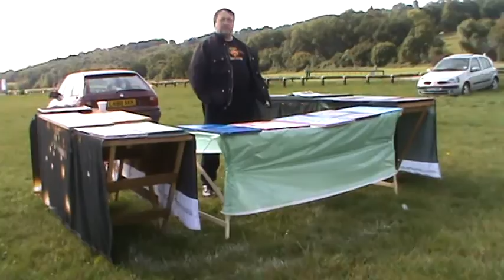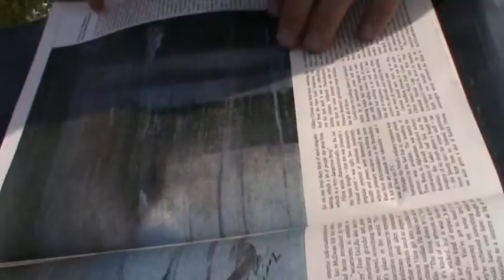M2U00097 Mick and Arcadio on their painting stall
Art failr in action with humour